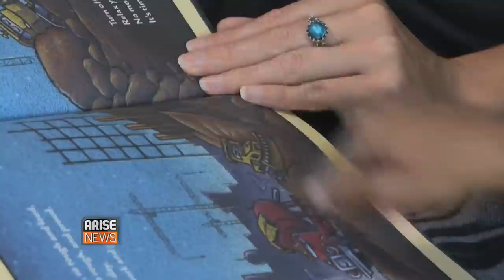07/10/13 Our Take with Christina Brown, Keli Goff, Ivory Toldson & Single Parenting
Our Take with Christina Brown and guest host, political commentator Keli Goff, welcome Howard University Professor Ivory A. Toldson, PhD, to discuss Toldson's article,
"Single Parents Aren't the Problem," theRoot.com.  Also part of the conversation, Judy Romanoff, founder of the National Single Parent Resource Center.